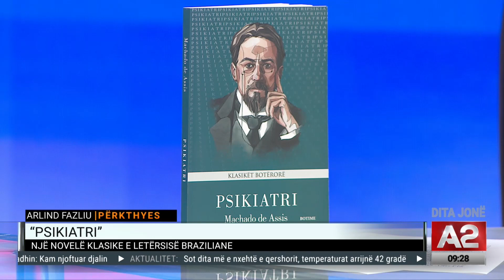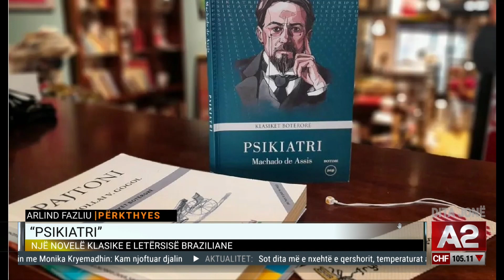"Psikiatri", Një novelë klasike e letërsisë braziliane- thelbi